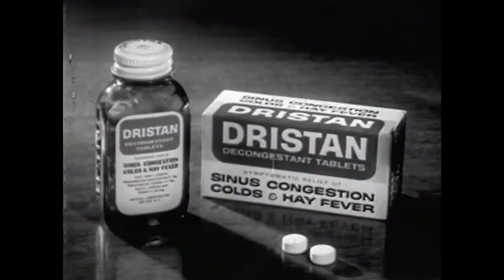Dristan Decongestant Commercial 1960s